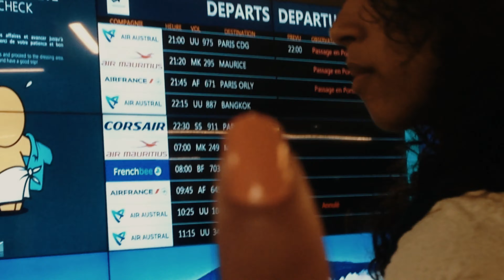DIRECTION L'ILE DE LA REUNION!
6 besties, 6 sacs à dos, un itinéraire bien préparé vers l'Asie mais avant on s'envole pour 8hr de transit à l'ile de la Réunion et 5hr à Bangkok. L'Aventure commence et ce n'est que le début car d'autres vidéos sont à venir sur Bali pour notre séjour de 10 jours  :)